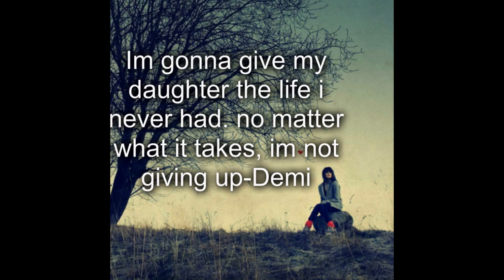You're My Infinity (Jemi Story) Part 105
Joe and Demi got to the private movie theater downstairs, Alena and Riley were giggling to eachother while Nick and Selena were talking aswell. “Alright ladies what movie are we watching” Joe asked, the girls ran to him jumping up and down like jumping beans. Demi was laughing and Joe was smiling at the two very hyper girls, where they got this energy from he had no idea. “We wanna watch Monsters Inc. joey” Riley said with a big grin, he chuckled and nodded before jogging to the back where the projector was. Demi got the girls into seats and gave them some popcorn, Joe got the man in the back to start the movie.

The girls giggled at the funny parts which made the adults smile but of course they laughed aswell, it was a classic movie that everyone loved. Towards the end of the movie the girls fell asleep on eachother, Riley was leaning on Alena and Alena’s head on was Riley’s….everyone cooed at the little girls and took a picture or two. After the movie was over Joe picked up both the girls and carried them up to Rileys room, Demi pulled back the sheet and let him lay them down. Both girls snuggled into the bed and then they put the cover over them before walking out to let them sleep for a while.

Dinner time was soon so they didn’t want them to sleep too long but didn’t want to wake them up, especially Alena because it was a very long day for her. Joe intertwined his fingers with Demi as they walked back to the movie theater to help pick up their garbage with Nick and Selena. They walked in to see the two of them throwing popcorn at eachother but froze and looked at Demi and Joe when they finally noticed them. “do I wanna ask??” Joe asked them and they just laughed while Demi giggled at them. “I said I could catch popcorn in my mouth, I asked him to toss it up and he threw a handful at me” Selena said throwing another handful at him, he went to threw another but Demi stepped in.

“OK ok guys were supposed to be cleaning it up not making a bigger mess” She said, they nodded but then felt popcorn  fall on their shoulders….Demi was smirking while holding back laughter while holding an empty popcorn bucket. Joe laughed as they looked at her shocked, Nick and Selena looked at eachother before looking at Demi and Joe. Joe noticed the look before diving behind the chair, Demi ran behind the curtain and Nelena started throwing popcorn. Jemi started doing the same, everyone was laughing and enjoying themselves. After about five minutes of full out popcorn war they both admitted defeat and looked around the room.

“I feel bad for having people clean this up…we need to atleast clean some of it” Everyone agreed and cleaned up a majority of it so the cleaning crew wouldn’t have a heart attack at the mess they made. The two couples made their way to the balcony to just sit and talk. “So anything on Alena’s mom??” Nick asked, he was helping joe with the investigation aswell. He was his brothers vice president, so of course he pretty much knew everything too. “Not yet…their questioning Andrew tonight to see what he knows” Joe said. Nick nodded and smiled a bit at his brothers determination…they were going to find her.